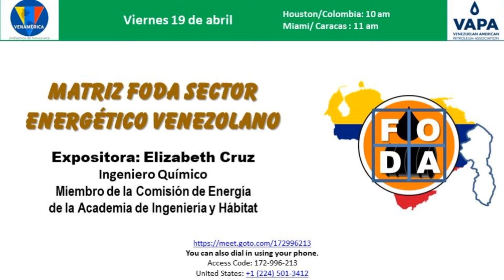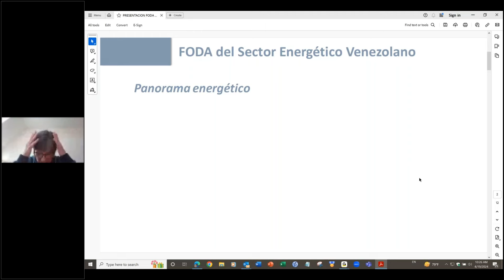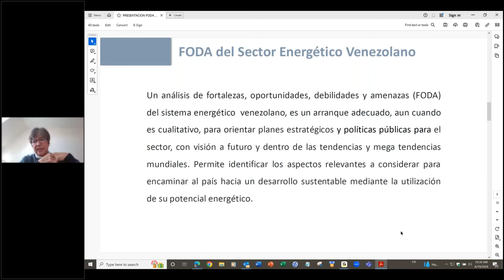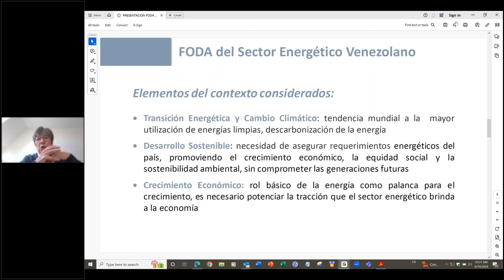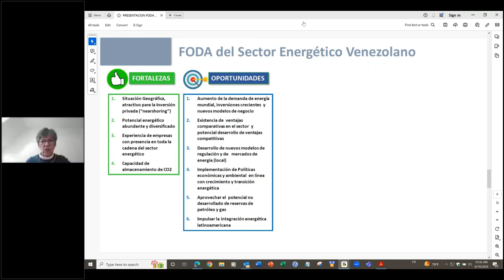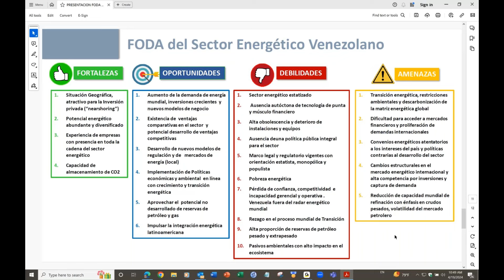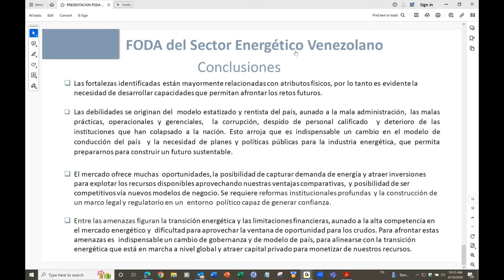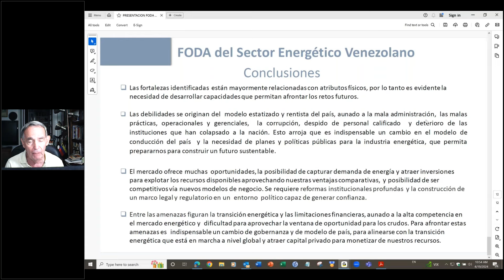Matriz FODA sector energético venezolano